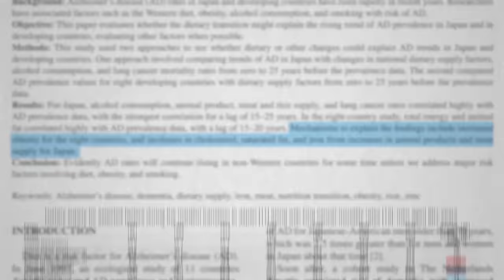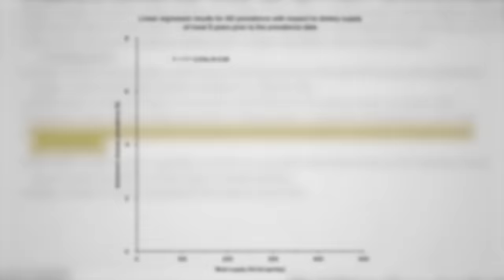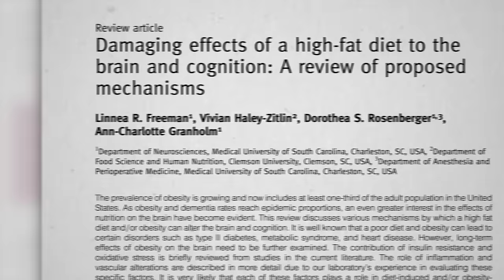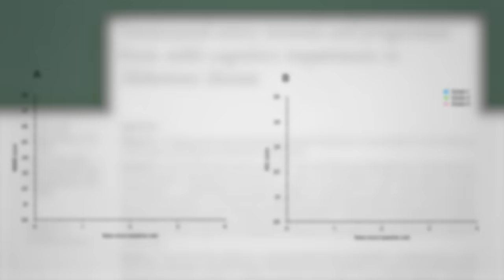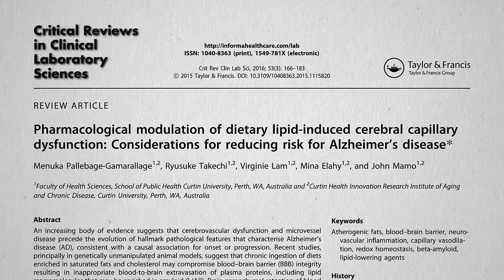How to Prevent Alzheimer’s With Diet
What evidence is there that our meat-sweet diets play a cause-and-effect role in dementia?

For those familiar with the scientific record, this all comes as no surprise. In fact I’ve covered similar studies in the past:

In fact I was even debating whether or not to make this video. It’s like when a new broccoli-is-good-for-you study comes out. Been there; done that. But so many people seem confused about the role of diet and lifestyle in dementia that I figured I’d just cover the latest even though there’s not much new ground broken.

Have a question about this video? and someone on the NutritionFacts.org team will try to answer it.

Want to get a list of links to all the scientific sources used in this video? You’ll also find a transcript and acknowledgements for the video, my blog and speaking tour schedule, and an easy way to search (by translated language even) through our videos spanning more than 2,000 health topics.

Image credit: Caio Resende / Pexels